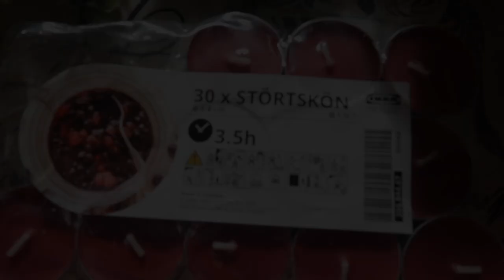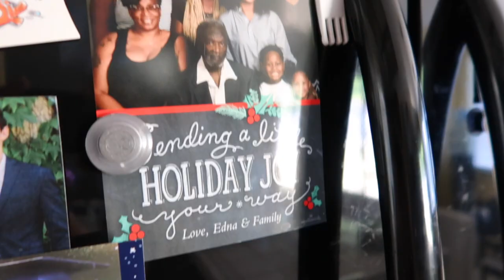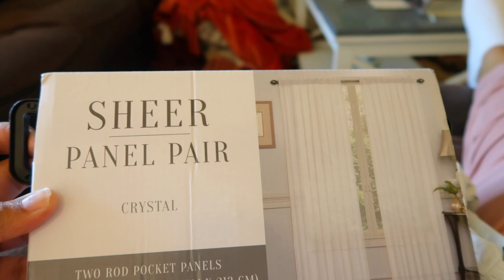LIFE AFTER COVID | NEW FURNITURE